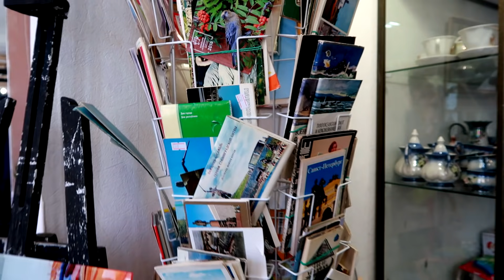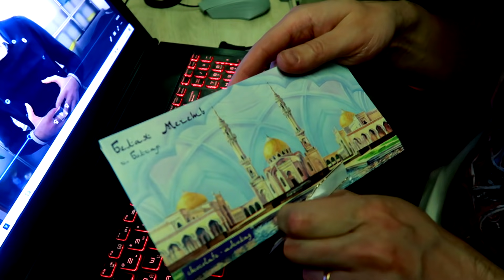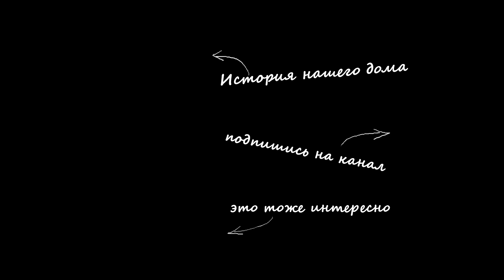vlog 🌱 Едем домой / пустой плацкарт / еда в поезде